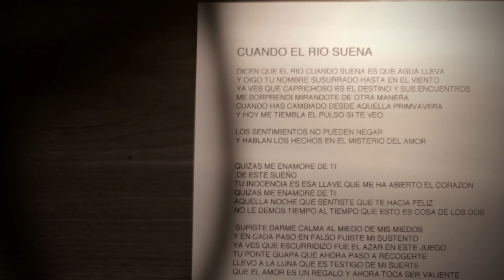David DeMaría - Cuando el río suena (Track by track)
Nuevo álbum de David DeMaría - Otras vidas ya a la venta

Conciertos:

28/11/2013 Madrid - Sala Joy Slava
29/11/2013 Bilbao - Teatro Campos Eliseos Próximos conciertos de David DeMaría:

28/5/2014 Mérida - Sala Ízaro. Club 100
30/5/2014 Balovento (La Palma) - Plaza Parque Recreativo. Entrada Libre
31/5/2014 Granada - Teatro Manuel de Falla. y
3/6/2014 Valencia - Espai La Rambleta. Club 100
6/6/2014 Coslada - Campo de Fútbol de la Vía. Gratuito
20/6/2014 Sarriá - Campo de la fiesta. Entrada Libre
23/6/2014 Calasparra (Murcia) - Recinto de Fiestas. Venta de entradas Comisión de Fiestas de Valentín
3/7/2014 Bilbao - Sala Mystik. Club 100
11/7/2014 La Rioja - Sala Casino de Logroño. Club 100
18/7/2014 San Javier - Auditorio Municipal de San Javier. Venta Entradas
9/8/2014 Melilla - Ciclo de la Luna